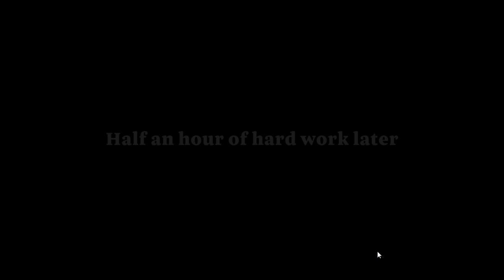Manor Matters Day 17 - Courtyard Day 3 - Gameplay Story